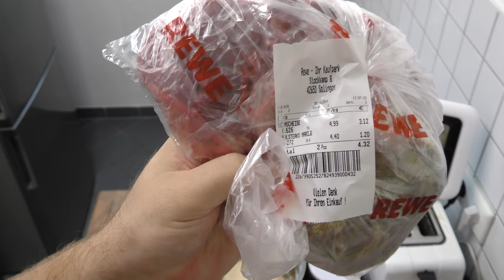cooking for women and eggs; 427